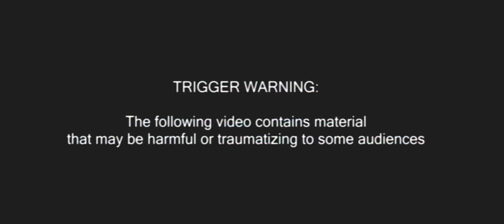the feels - disappear (Official Video)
Content warnings: blood, bruises, trauma, mental breakdown, flashbacks, rape (graphic, at 4m30s).

ZFeelZ official video for "Disappear" from upcoming EP "All Viewers Are Confused"

Dir - Roman Volosevych
Dop - Anja Korman
Prod - Danil Sikachinskiy
Actors
Taisiya-Oksana Shchuruk
Oleksandr Novikov
Oleksandr Ivanov
Volodymyr Myndiuk
1AD - Kostiantyn Kostiuk
Art dir - Anastasia Leliuk
Mua - Viktoria Guk
1 AC - Vitaliy Tolstoy
SFX  - Zhenia Moroz

Disappear (lyrics)

Will they come
Save me while I'm warm,
I don't know where to run
I’m done.

What I lost
Depends on my clothes
And it's not fair of course
There is nothing worse.

Even if I survive,
What about my life?
Humanity despise
Because of one fucking night.

And now my fears seem so natural
Throughout the body and in every cell,
But with you in elevator
I don't feel so well.

I want you to disappear!
Before I close my eyes.
It seems like you getting near,
But it won't work this time.

I don't want those touches,
Touches not for me,
I want to be perceived
As a human being.
I don't want these touches,
They are not for everyone.
Don't need to be a genius to hear I’m saying "no".

And now I feel so angry
It happens every time
They are trying to help me
But they don't know how.
And they don’t know why...